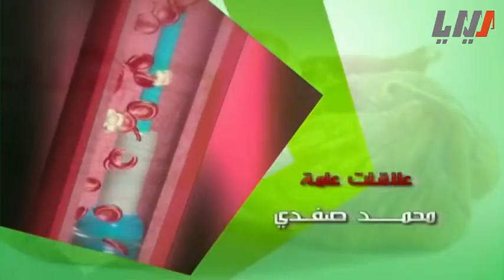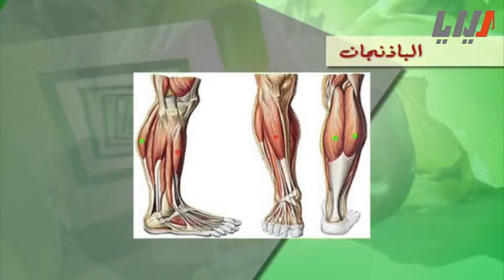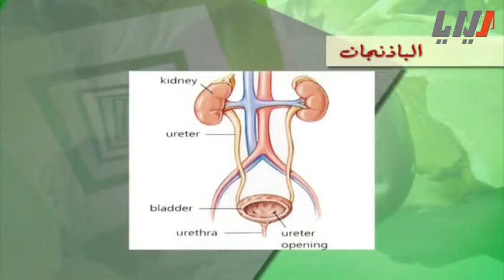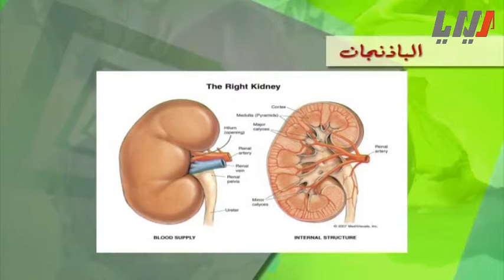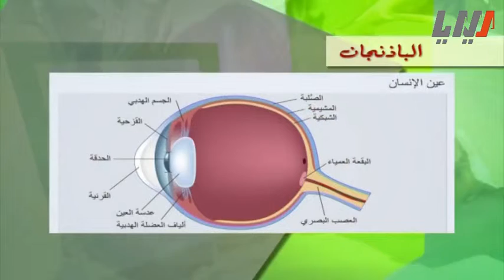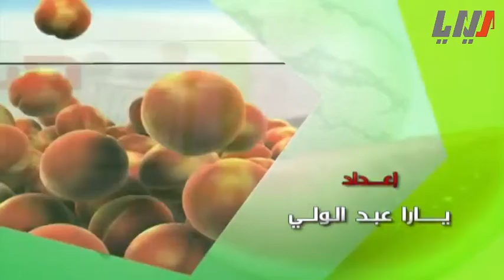برنامج صحة ومعلومة - الباذنجان | Saha wa ma3looma HD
من شركة ميديا للانتاج الفني  برنامج صحة ومعلومة، نبحث في صحة الإنسان ما يهمه من قضايا طبية ومعلومات مفيدة .
حصري